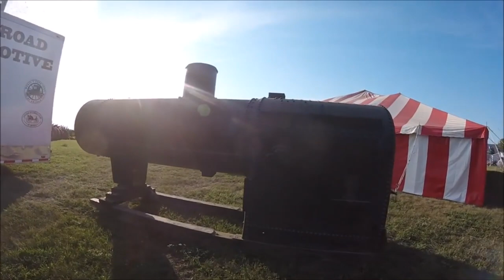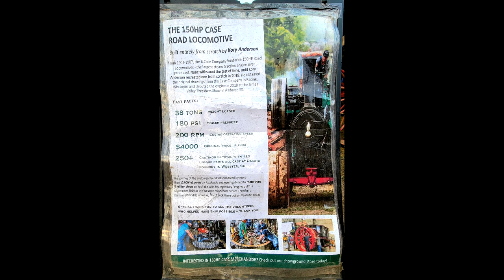150hp Case Steam Traction Engine/Road Locomotive Mashup - An Hour of POWER!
Hello all and welcome back! Well, since there has been a lot of downtime on the channel, I figured I would take some time and create a mashup of ALL of the footage that I have taken of the 150hp Case Road Locomotive from it's unveiling at Andover, SD in 2018, to Rollag, MN in 2019, and back to Andover again in 2020 and 2021. I hope you all enjoy the video, and don't worry - I will be bringing new content your way soon!